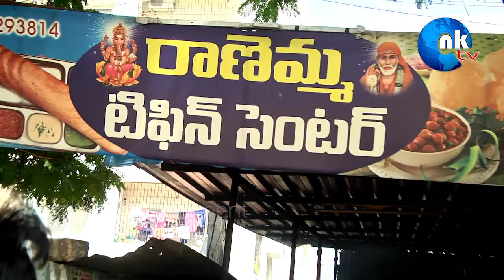Non-Veg Tiffins in Andhra Pradesh | Indian Street Food | Chicken Dosa | Renemma Hotel